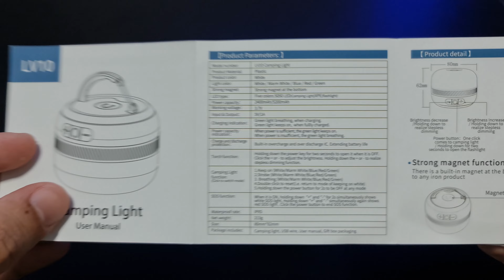LÂMPADA PARA ACAMPAMENTO COM BATERIA INTERNA 5 CORES E ATÉ 230 HORAS - NATFIRE LV10 CAMPING LAMP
⭐⭐⭐ *ONDE COMPRAR* ⭐⭐⭐

NATFIRE LV10 Camping Luz USB C Recarregável 230 Horas Com 5 Cores Lanterna Para Tenda Ao Ar Livre Lâmpada Lanterna de Emergência

Informações Gerais
• Bateria recarregável: Não precisa se preocupar em substituir baterias. Basta recarregar a lâmpada usando um cabo USB.
• 230 Horas Iluminação Período: Desfrute de iluminação duradoura para as suas atividades ao ar livre com um período de iluminação de 230 horas.
• 5 cores lanterna: Escolha entre 5 cores diferentes para atender ao seu humor ou necessidades.
• Lanterna De Emergência: Use-o como lanterna de emergência durante quedas de energia ou acampamentos.

Natfire lv10 ao ar livre levou camping lanterna 230 horas recarregável camping lanterna com ímã luminária portátil luz de emergência

Características:

Recarregável camping luz & 5200 mAh power bank : Não apenas uma lanterna portátil, mas também um banco de energia portátil que pode ser carregado através de um cabo USB. Natfire LV10 dura até 80-230 horas sob modos de baixo brilho e será perfeito para suas atividades ao ar livre ou quedas de energia domésticas.

5 cores & brilho ajustável: Controle de um botão de 5 cores claras (branco morno/amarelo morno/azul/vermelho/verde). Long Press para ajustar o brilho, (o escurecimento stepless), torna adequado para mais cenas, como camping, corrida, pesca, alpinismo, leitura, reparação de automóveis, etc.

Emergência Modo & Portable: A lanterna camping tem um modo de emergência/estroboscópio. Quando você encontra uma emergência ou uma avaria do carro, esse modo pode torná-lo mais propenso a obter ajuda de outras pessoas quando estiver em perigo. O design do gancho pode pendurar a lâmpada em sua mochila, pode acompanhá-lo onde quer que você queira ir.

Suspensão Design & Charge Proteção: Com o projeto e o gancho de suspensão, você pode apreciar a luz completa na barraca. O suporte giratório do metal de 90 graus. Você pode escolher o ângulo mais adequado iluminação. Além disso, todas as portas têm a função de proteção. A bateria de polímero de lítio A + ultra confiável e o chip de alta qualidade integrados podem garantir segurança e durabilidade, e a função perfeita de proteção de carregamento torna você e seu dispositivo mais seguros.

Especificação:

Tamanho: 62x80mm
Trabalho tempo: 10 a 230 horas
Materiais: ABS
Cor: Branco morno/amarelo morno/azul/vermelho/verde

Pacote incluído:

1 x lv10
1 x cabo carregador tipo C